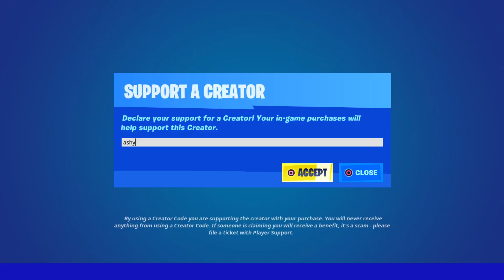this emote should get gone...